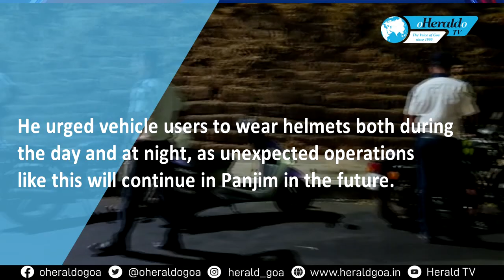Panjim Police Conducts Special Drive to Enforce Helmet-Wearing Rules; violators get hefty fines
In a bid to enhance road safety, Panjim Police conducted a special drive at Panjim targeting riders not wearing helmets on Thursday. Police Inspector Chetan Saulekar disclosed that the initiative has been resulting in hefty fines for individuals found riding without helmets and violating traffic rules. He urged vehicle users to wear helmets both during the day and at night, as unexpected operations like this will continue in Panjim in the future.